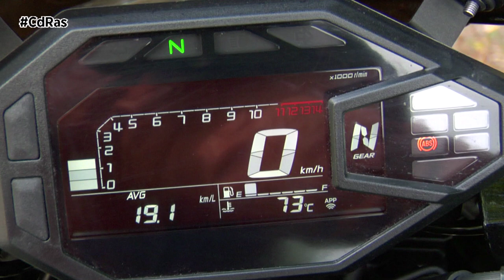KAWASAKI Z500 HIGHLIGHTS&ACTIONS | By CdRas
La Kawasaki Z500 es una moto naked hecha a medida para el carnet A2, derivada del concepto «sugomi» de la Kawasaki Z900 y, por tanto, destinada a ofrecer muchos momentos de alegría al piloto sin olvidar su cara más práctica.
Dado que el concepto naked tiene su público, cada vez más numeroso, y que se agrupa a motos con un fuerte carácter, en el caso de esta Kawasaki derivado de la “novecientos” superventas, tiene gran parte de la senda recorrida.
De entrada, nos encontramos con una moto que no llega a los 170 kilos, mientras que la Z “mayor” rebasa de manera holgada los 200 kg, con lo que una de las claves ya la tenemos sobre el asfalto: absoluta facilidad de conducción con acceso libre para todos. Con una estética muy de la familia Z, solo le queda demostrar que un motor con potencia máxima apta para el carnet A2, además de no necesitar limitación, puede ser también aprovechable, divertido, servicial y, en definitiva, convencer a su piloto.
El simple hecho de querer contentar a pilotos noveles con carnet A2 y a usuarios expertos con carnet A no parece una empresa destinada a convertirse en realidad… hasta que te subes a la moto y compruebas que todo es posible para esta Kawasaki Z500.
Es aquí donde encontramos gran parte de su capacidad adictiva, porque ahora el nuevo motor de 451 cc se muestra más propenso a entregar potencia a regímenes que solemos utilizar todos los días de camino al trabajo. Si a ello le sumas una parte ciclo sencilla para abaratar costes pero que funciona en condiciones estándar de conducción, nos encontramos ante una moto accesible a un amplísimo rango de usuarios, muy fácil de aprovechar para lo que necesiten hacer sobre dos ruedas.
Porque la Kawasaki Z500 demuestra que, en ocasiones, apostar por unas suspensiones más elaboradas con, por ejemplo, ajustes en hidráulicos y muelle más allá de la precarga trasera, no suele ser lo más indicado cuando lo que persigues es una óptima relación calidad-precio.